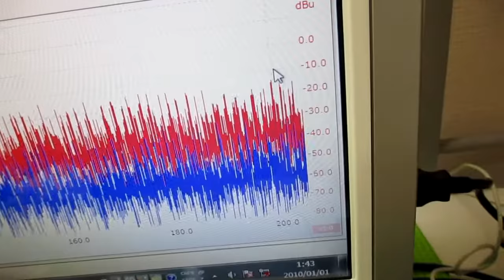メガヘルツの超音波発振制御プローブ ultrasonic-labo